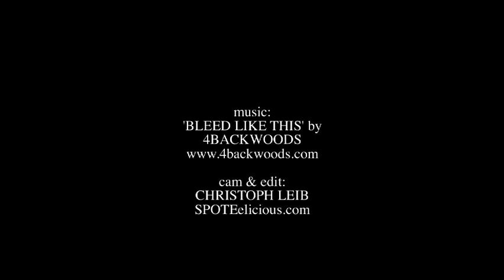Tony Hawk meets Jürgen Horrwarth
The Birdhouse Team along with Tony Hawk dropped by at Skatehalle-Berlin for a secret demo.

Skatehalle-Berlin was honoured by the visit of high ranking guests: Tony Hawk and the Birdhouse team dropped by for a secret demo at the venue. In a first round, Derek Burdette, Riley Hawk, David Loy and Aaron "Jaws" Homoki rocked the street course, followed by an outstanding session in the freshly renovated vert ramp. In this relaxed session, Tony Hawk, Alan Young, Kevin Staab, Renton Millar, Jürgen Horrwarth, the Berlin locals and young guns ripped at the highest level.
Filmed and edited by Christoph Leib.